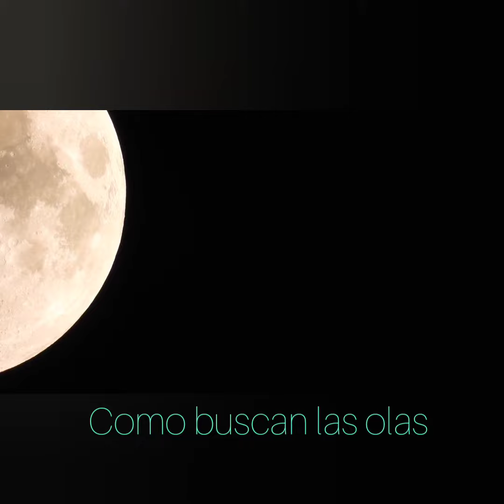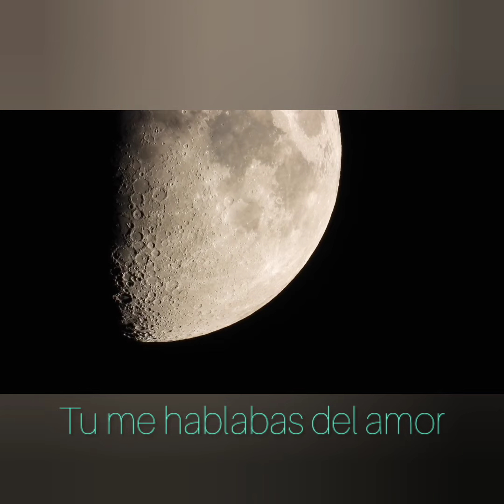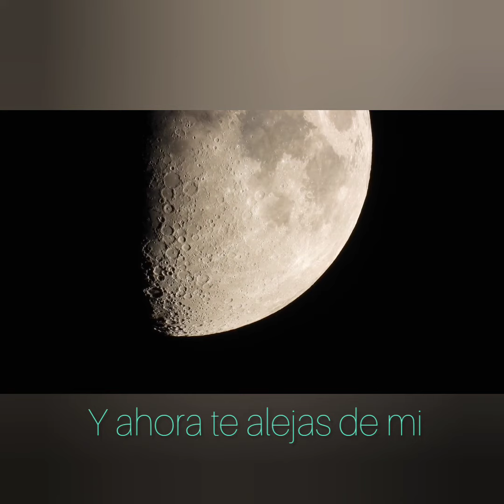Gwendolyne / Julio Iglesias